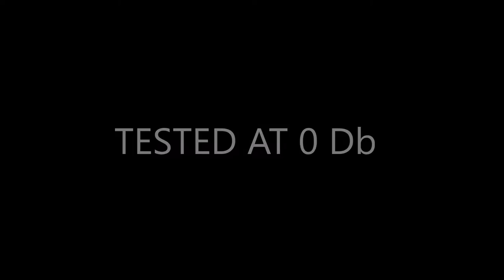Seismic Testing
Innotech Cabinets testing for zone 4 seismic requirements.